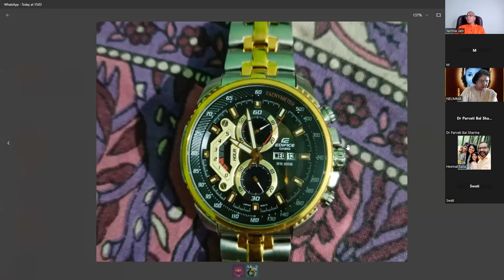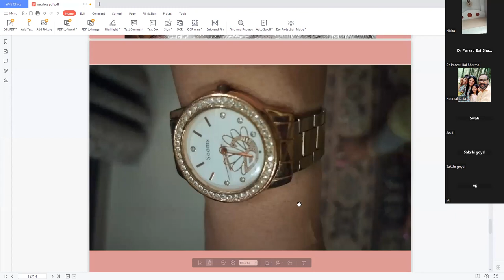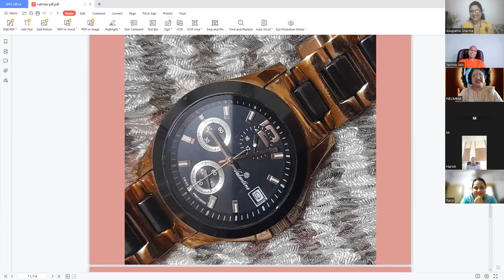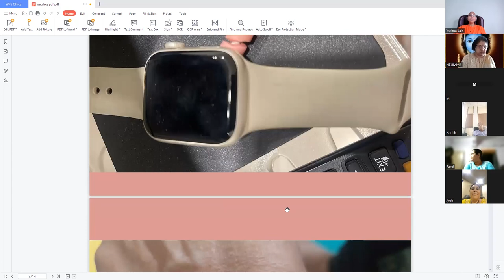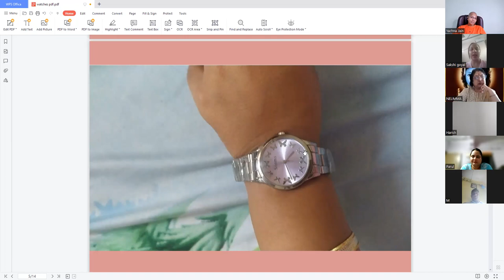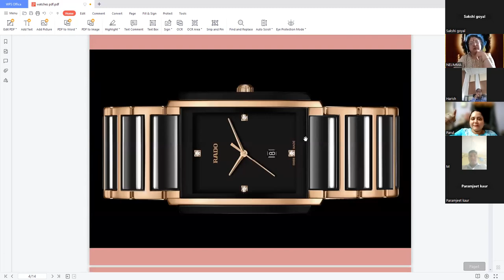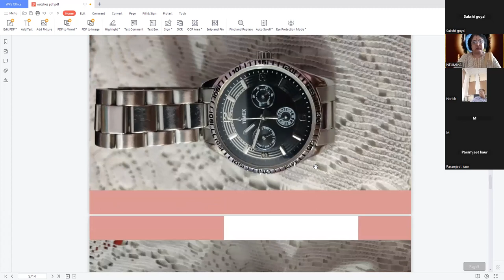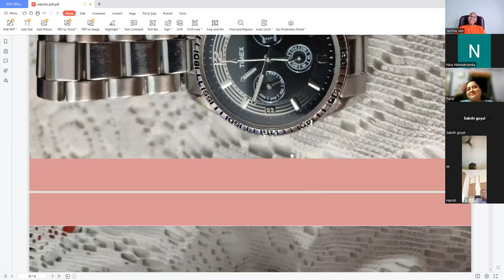Wristwatch Analysis Webinar 22 June 23 | Yachna Maa | आपकी घड़ी बताएगी आपका भाग्य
Wristwatch analysis  Webinar and Therapy Course starting from 23rd July 23 @ 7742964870
We have designed a course for you on Wristwatch Analysis & Therapy for you all to get benefitted by this wonderful science.  Join Now
Starting in a few hours!
Unlock the Power of Wristwatches: Discover the Secrets of Wristwatch Analysis and Therapy! 🔥
आज ही अपनी seat confirm करें⭐⭐⭐
🎯 Have you ever wondered if your wristwatch holds the key to unlocking your destiny? Brace yourself for an incredible revelation. The secret to your success lies in the simple act of adorning the right timepiece!
🌹 Starting from 23rd July, we present to you the extraordinary:
💎 15-Day Wrist Watch Analysis Course (Complete Professional Edition) 💎
🔥 25% Additional Discount for Group Enrollments ( 5 + memebers minimum)
👉 This exceptional offer is available ONLY to you, our esteemed audience. Be among the first to secure your spot.

🎯 Common Remedies Covered:
🌈 Wristwatches for Competitive Exams: Boost your exam performance and increase your chances of success.
🌈 Wristwatches for Personal Growth: Unlock the potential for self-improvement and unleash your true potential.
🌈 Wristwatches for Love and Relationships: Create deeper connections and attract positive energies to your romantic life.
🌈 Wristwatches for Career Advancement: Propel your professional journey and open doors to new opportunities.
🌈 Wristwatches for Health and Wellness: Harness the therapeutic properties of wristwatches for improved well-being.

🎯 Who must join this course?*
💎Passionate career oriented people
💎Politicians
💎Film industry
💎Actor / actress
💎Directors
💎Aspiring artists & contributors
💎Students
💎Individual looking to step into wristwatch analysis
💎Corporates expecting growth & business development
💎Hike in sales and closing
💎Trainer
💎Mentor
💎Coach
💎Housewives aspiring to find their own space
💎Businesswomen & Businessman
💎Watch collectors
💎Time- keepers
🖌Course content 👇👇
✅ Spiritual connection of man & time⌚💎💎
✅ Selection of wristwatch as per numerology🌈🎨🖌
✅ Vaastu & Clocks ◻🔷🔺🔻🔵
✅ Resonating our breath with our watch 1️⃣2️⃣3️⃣4️⃣
✅ Accurate prediction by seeing watch time ⌚⏳
✅ Watch and color coding🌈🎨🖌
✅ Dial Size, Background of dial color, and Shapes◻🔷🔺🔻🔵
✅ Types of Digits in the Wristwatch 1️⃣2️⃣3️⃣4️⃣
✅ Right selection of belts, bands, threads & other accessories💍🔗
✅ What do diamonds💎💎 in your Wristwatch reflect
✅ Concept of Gifting watches🎁🎁🎁
✅ Dial Dates and Days and other functions in watches.
✅ Wall clocks direction, colour and placement 🕐🕒🕔⏱⏲
✅ Types of charging, analog, table clocks⏲
✅ Digital watches 1️⃣2️⃣3️⃣4️⃣
✅ Time & astrology 💎💎💎💎
✅ Timepiece as 4-D remedy when nothing else works⏲
✅ Watch Styling tips for men & women
Join immediately. Time waits for nobody. Get in Immediately and be a part of this revolutionary group.
BE TIMECHANGER. Be THE Chosen One...📈💜🔯
71588
RIDICULOUS-SCHEME-ENROLL-BRING-SWARM-ADD-FLOCK-WITH-EASE

Meet Yachna Maa - Spiritual Life Transformation & Mindfulness Coach.

She's a Reiki Grandmaster, Mindfulness Coach, Numerologist, NLP Coach, Lama Fera Grandmaster, Angelic Therapy Master, Vaastu Consultant, Tarot Card Reader, Hypnotherapist, and above all... a great friend. She understands everyone and works with them for their transformation at all levels.

A soul healer, true visionary, an empowered empath and a nurturing agent for change and transformation - That's Yachna Maa.